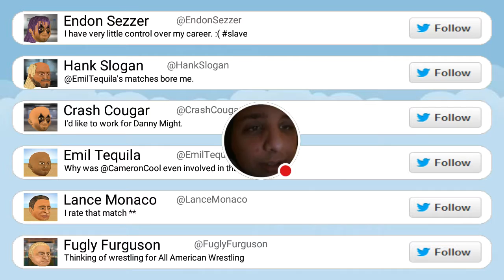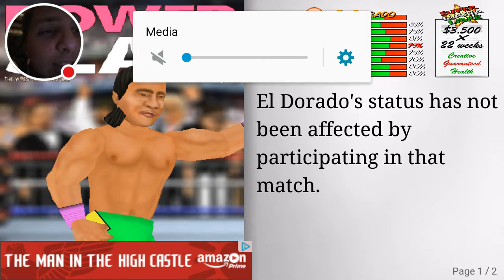Booking Revolution | Super Lucha Libre | My Career Part 1 | The beginning of an empire!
Watch me play Booking Revolution! I finally have started playing Booking Revolution and now here is my first play through with Super Lucha Libre!